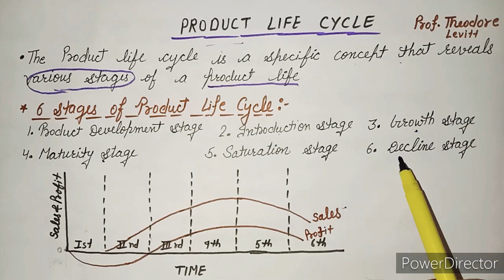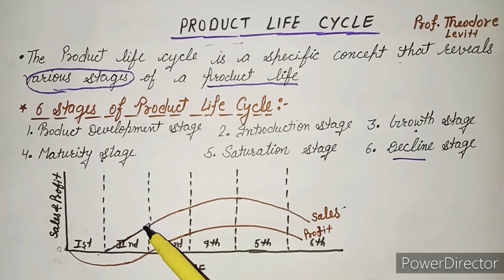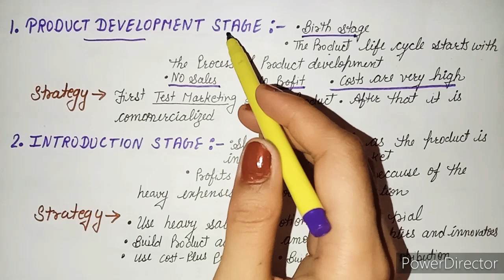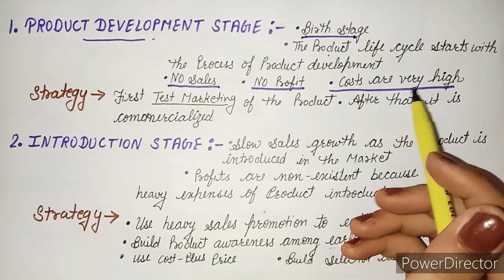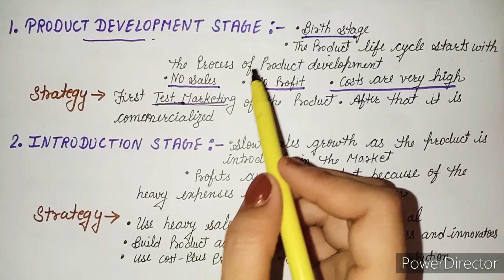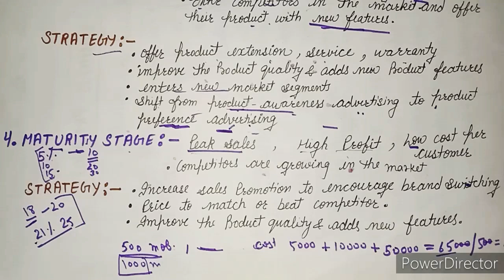Product life cycle Ugc NTA Net 2020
In this video we will discuss about product life cycle and 6 stages of product life cycle product development stage# introduction stage# growth stage maturity stage saturation stage and decline stage